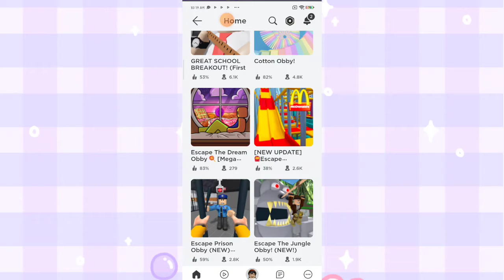Kembali di channel saya,saya main dengan adik saya main escape Macdonald obby 😬